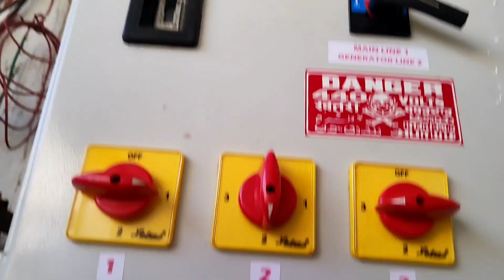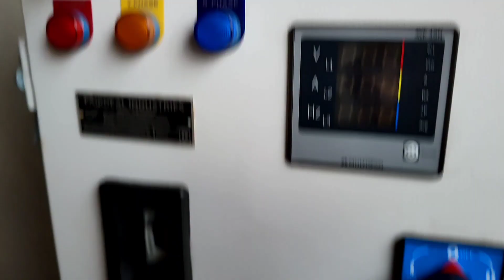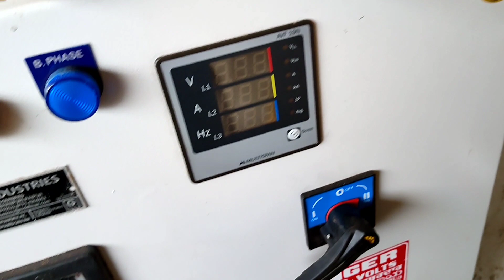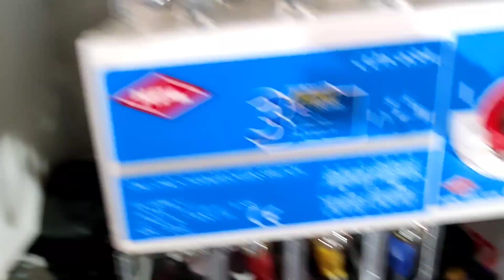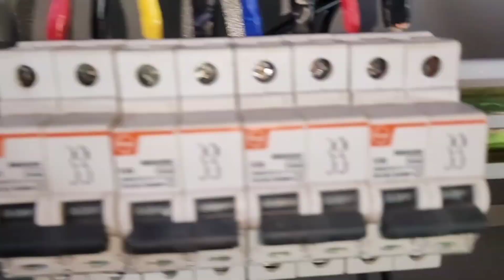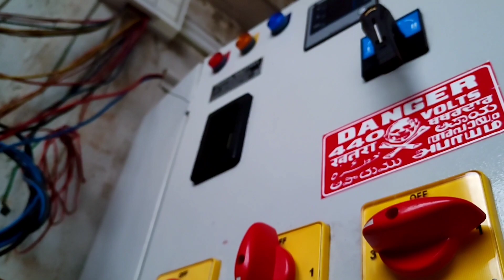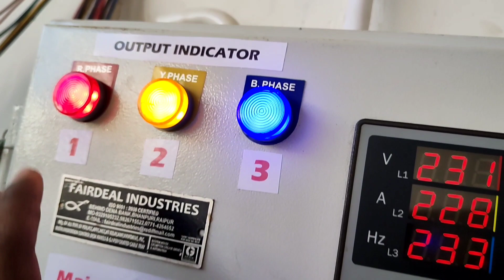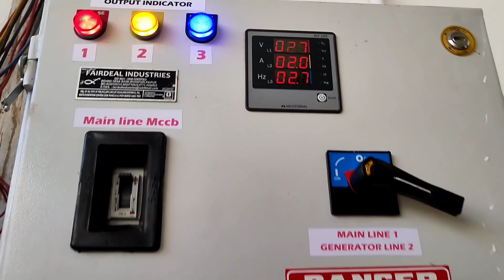3 Phase Panel Connection || 3 phase panel A to Z Hindi || part 2 || 3 phase panel distribution.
phase panel installation,
3 phase main board wiring,
3 phase panel board wiring hindi,
3 Phase men wiring connection।।three phase connection।।electrical three phase,
house panel board wiring,
3 phase rotary switch connection,
3 phase rotary switch connection,
Electrical panel working 3phase with 3 source| Hindi ,
| Electrical | Switchgear,
3 phase db setting,
How to men power cable connection,
DG and supply and motor connection,
 men panel connection,,

main switch working
3 phase main switch connection
main switch ka connection.

3 Phase Panel Connection || 3 phase panel part 2 || 3 phase panel A to Z Connection || 3 phase panel
3 phase panel board.
three phase distribution panel
3 phase energy master connection.
3 phase distribution board wiring.
3 phase panel wearing in Hindi
3 phase wiring in Hindi
how to 3 phase wiring Hindi.
3 phase wiring installation.
3 phase distribution DB box wiring diagram.
3 phase distribution box.
3 phase panel distribution board connection.
3 phase panel board  connection.

Kamlesh electrician
khariar road ward number 1 ban ka
Odisha nuapada